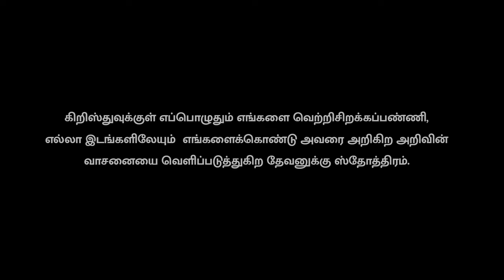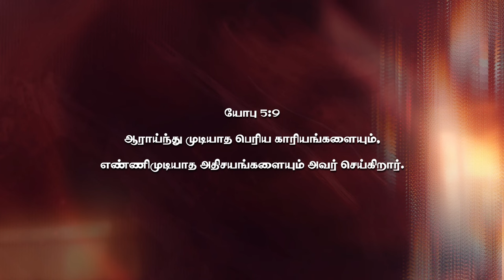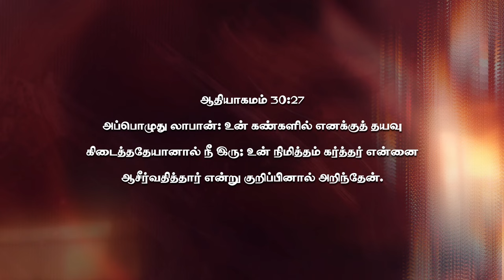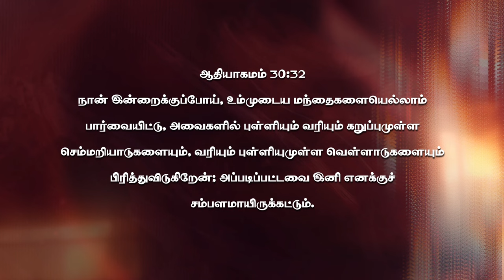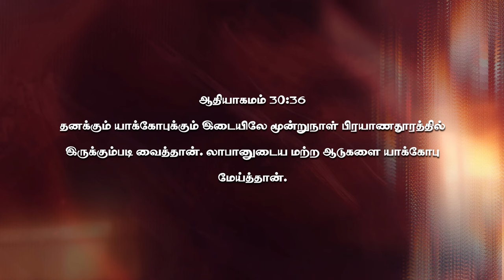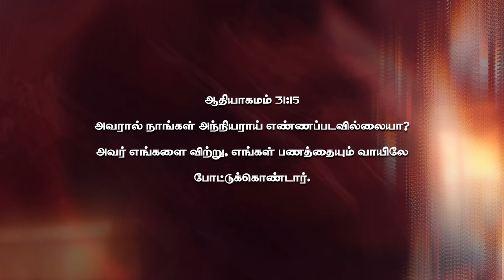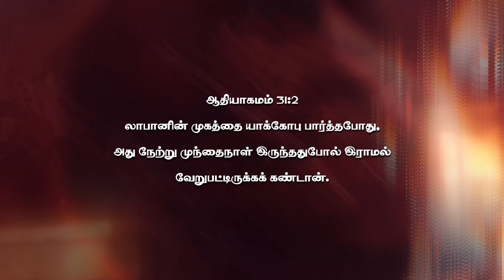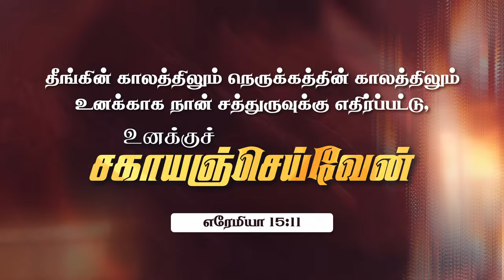2024 ஆம் ஆண்டின் வாக்குத்தத்த செய்தி | Message by Pas.M.Vincent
2024 ஆம் ஆண்டின் வாக்குத்தத்த செய்தி
பெராக்கா தீர்க்கதரிசன ஜெப வீட்டில் பதிவுசெய்யப்பட்டது

2024 Promise Message
Recorded live @Berachah Prophetical Prayer House